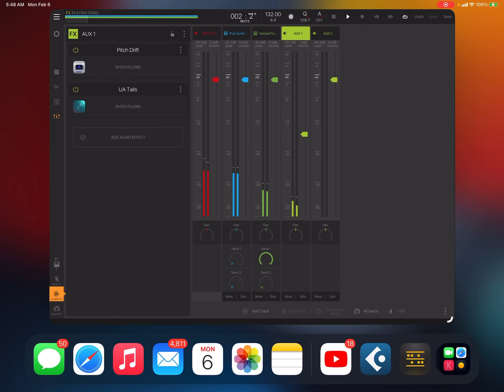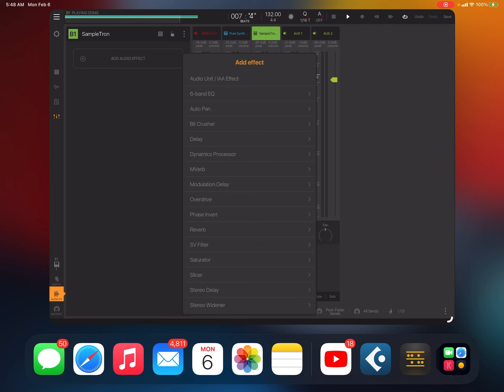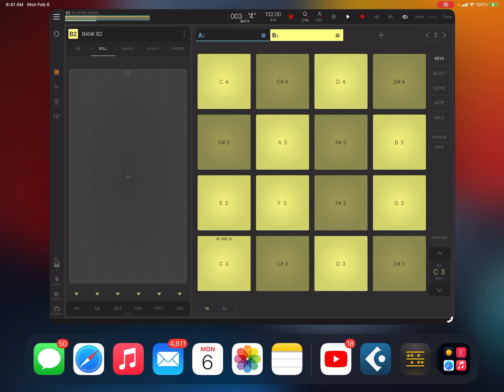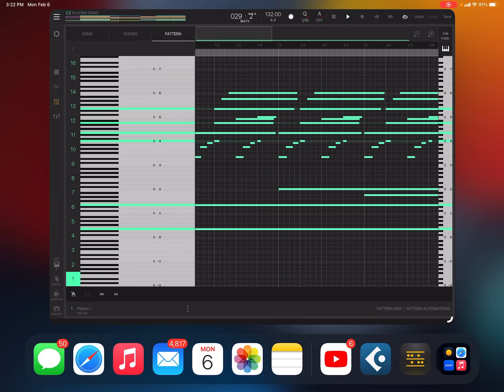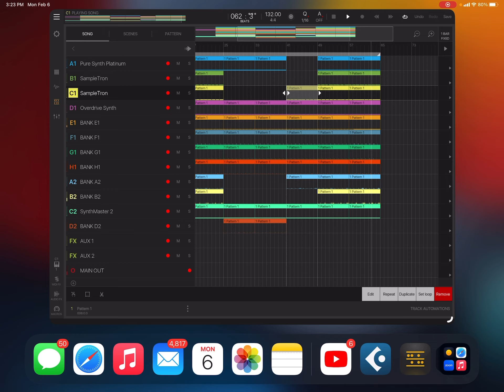Beat Making Process In BM3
Just sharing my beat making process in BM3